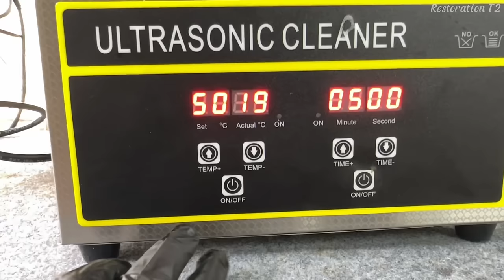RESTORATION OF OLD RUSTY BRUSH CUTTER | Restore japane 2-stroke Mower